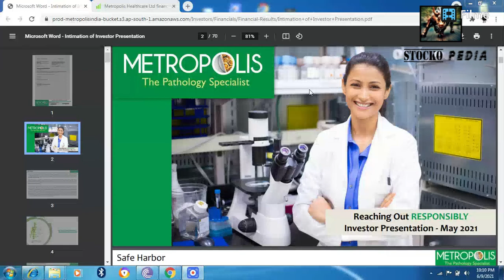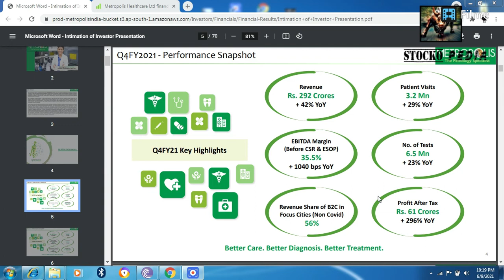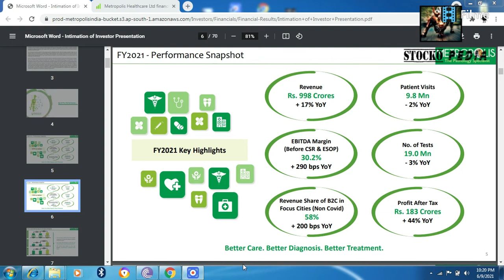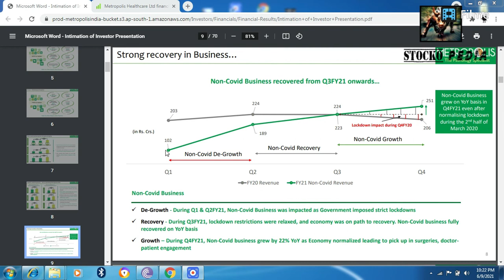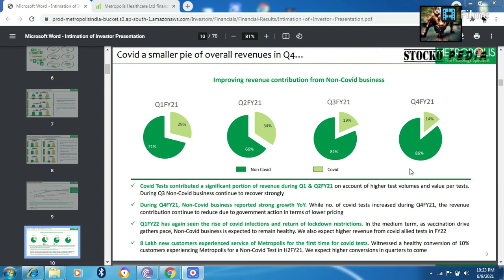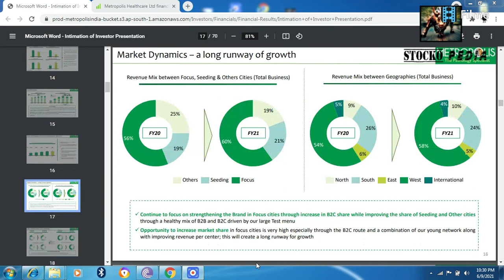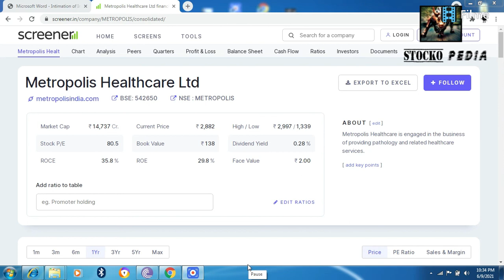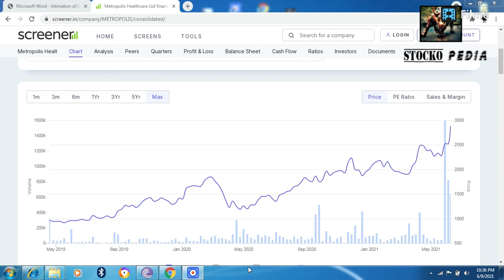METROPOLISH HEALTHCARE LATEST NEWS💥💥BEST HEALTHCARE STOCK TO BUY NOW IN INDIA 💥 BEST PHARMA STOCK 💥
Metropolis Healthcare
Established in 1980, Metropolis is again one of the largest diagnostic chains in India offering 4000+ tests across 19 states and 210 cities with over 10,000 patient touch points. Company is growing both organically as well as inorganically with multiple acquisitions. In FY20, Metropolis healthcare received 10 million patients for a total of 19.6 millions tests.